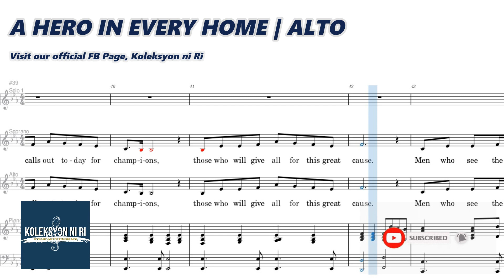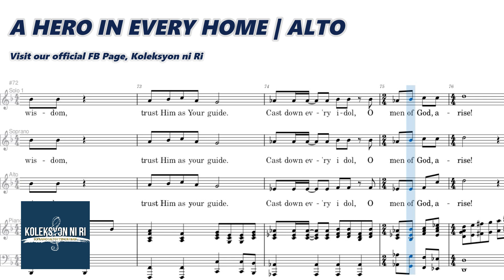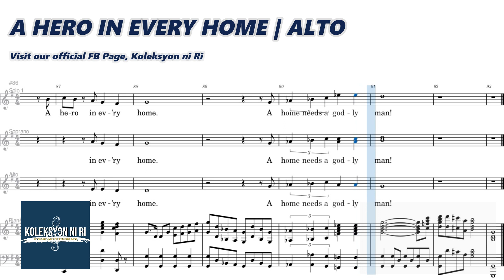A Hero in Every Home | Alto | Vocal Guide by Sis. Blessed Joy Tubal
"A HERO IN EVERY HOME"
Words and Music by Steve and Jennifer Hall
Arranged by Jennifer Hall